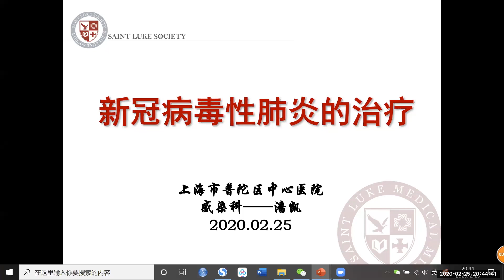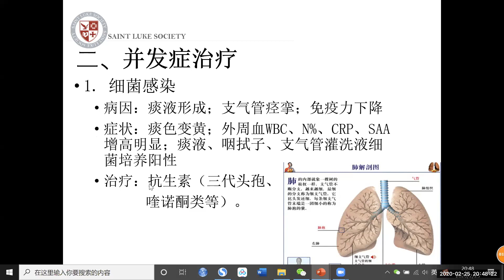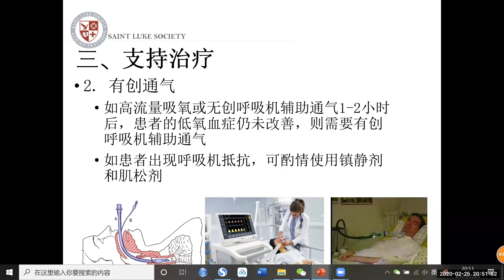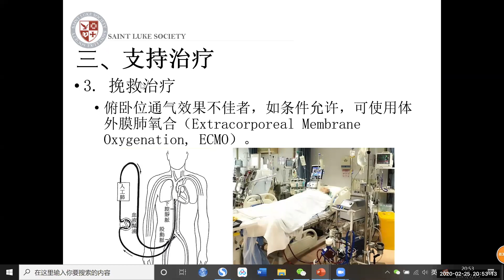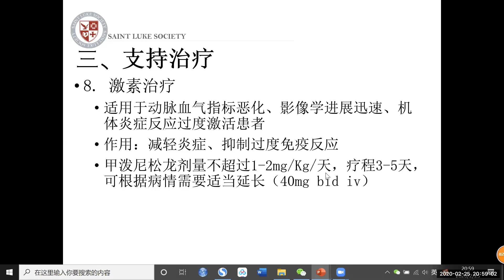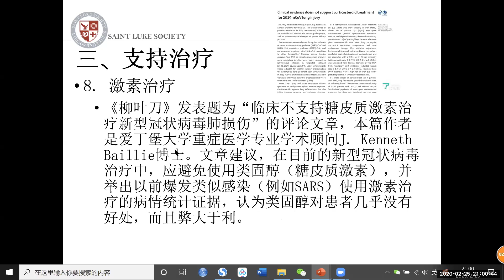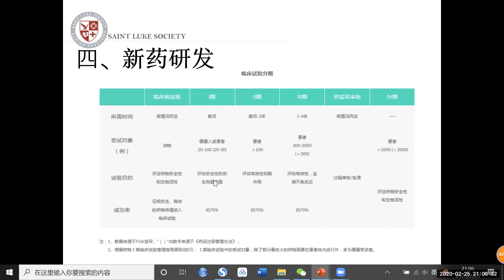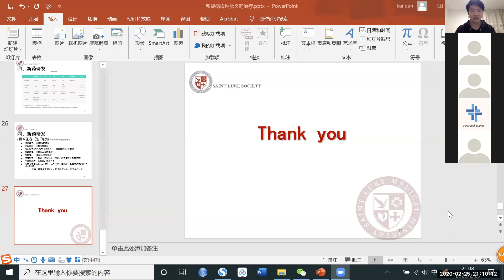5 COVID-19的治疗(Treatment of COVID-19 Infection)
The 1st medical science lecture of Chinese Saint Luke Society on 25th Feb. 2020, Novel Coronavirus(COVID-19)
中国圣路加会医学科普讲座第1期（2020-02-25）：新型冠状病毒